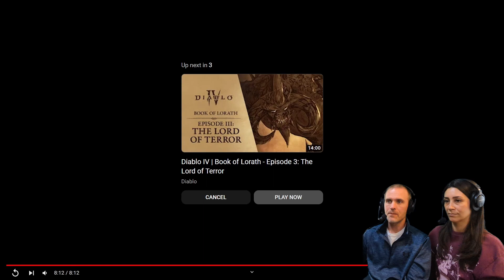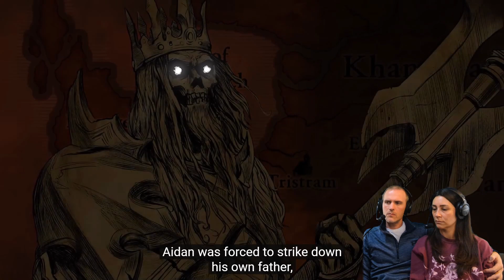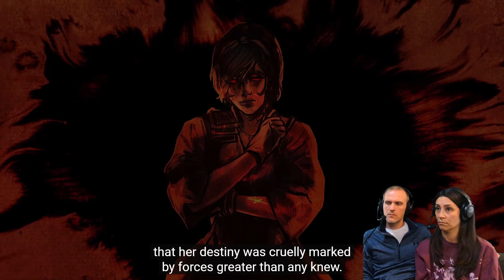Wife Reacts to Diablo 4 LORE! (Book of Lorath)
What is the Book of Lorath and does Candice care?  Find out by watching...